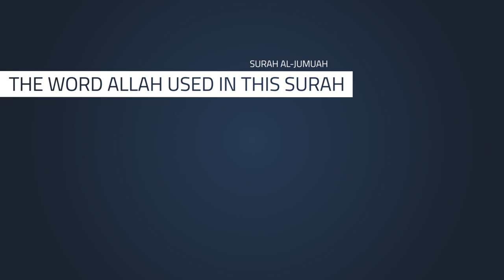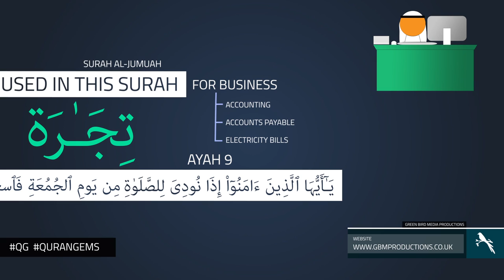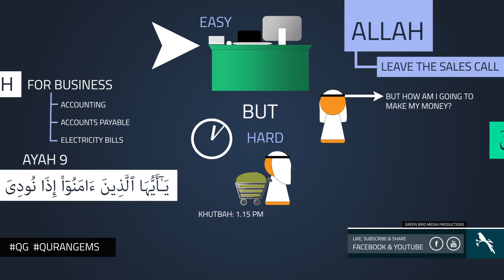|| The Sale | Quran Gems | GBMProductions || HD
A video illustration showing the difference between a business and a sale, and how it is worded in the Surah Al Jumuah.